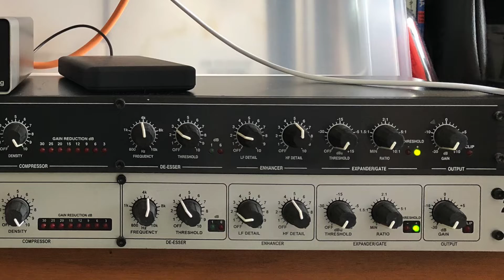小走り彼女 ローファイ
ロボット動画は、小走りで検索したら
出てきた動画です。
使用させていただき多謝❗️